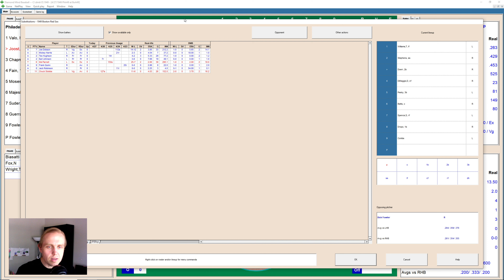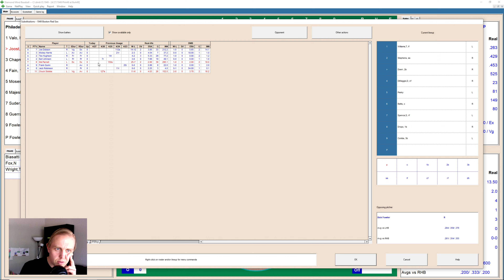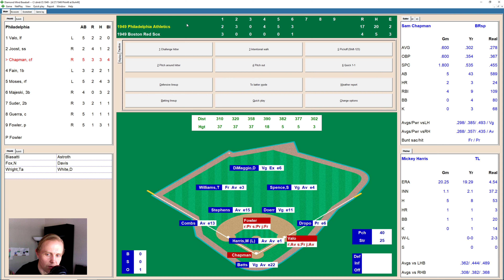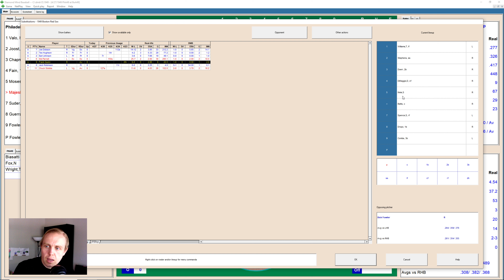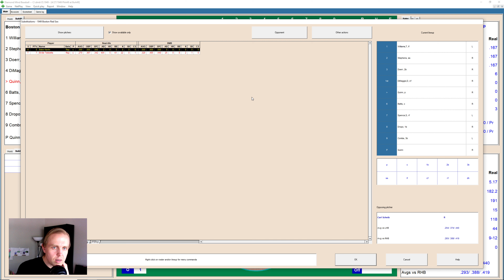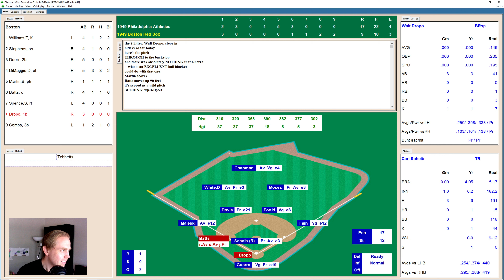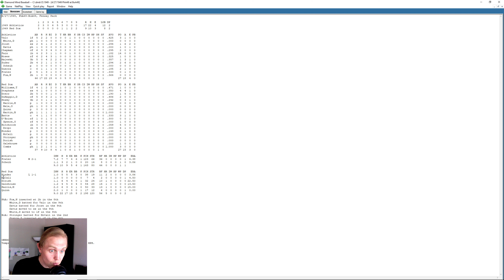Wind Blowing Out At Fenway | Athletics at Red Sox | 4/27/1949 | Game of the Day | Let's Replay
The wind is blowing out for this one at Fenway Park.  Can the red-hot Boston Red Sox knock the Philadelphia Athletics out of the park?  Come join me in today's edition of the Baseball Replay Journal Game of the Day, as we play yet another game in my 1949 Diamond Mind Baseball replay.